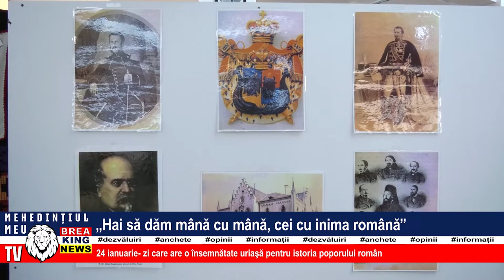”HAI SĂ DĂM MÂNĂ CU MÂNĂ, CEI CU INIMA ROMÂNĂ”